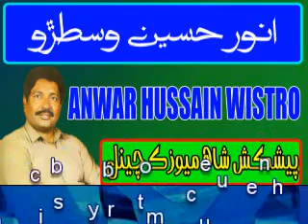| Man Eendo Rahan Ton Milando Raheen | Anwar Hussain Wistro (sindhi old songs) مان ايندو رهان تون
آواز انوروسطڙو, شاعر مير عبدالرسول مير
singer Anwar Hussain Wistro
poetry Meer Abdul Rasool Meer
SHAH MUSIC 786